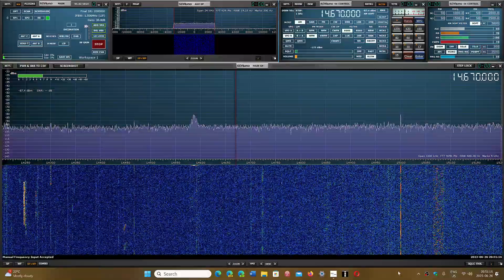NOOB Question Why I do not always hear the stations I tune to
Propagation on Shortwave changes all the time, you might not hear stations every day, it can happen that your favorite station is not received sometimes